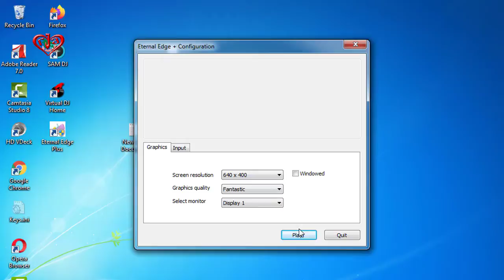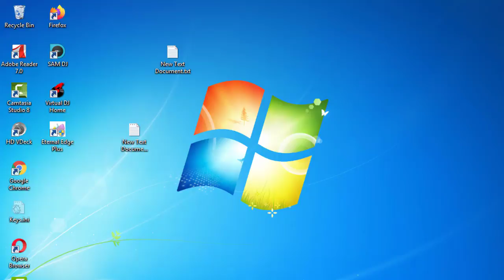Eternal Edge Plus | Game